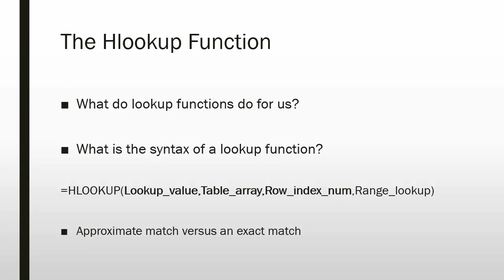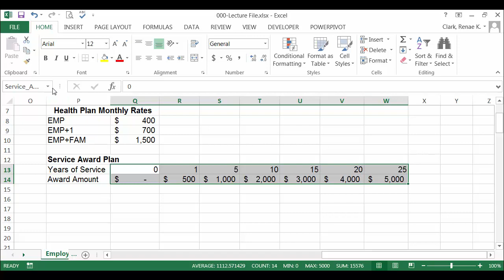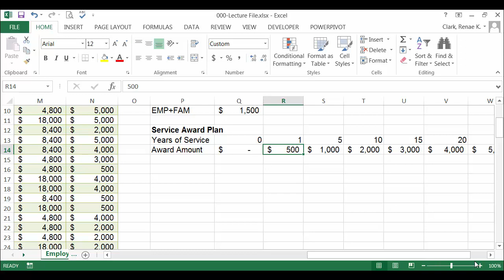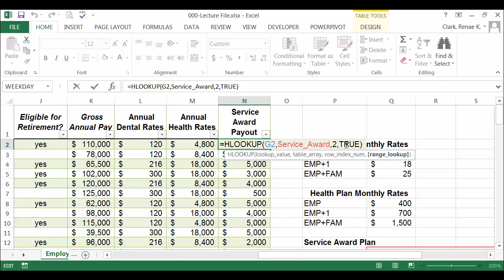How to Use the HLookup Function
How to use the HLookup function in MS Excel.